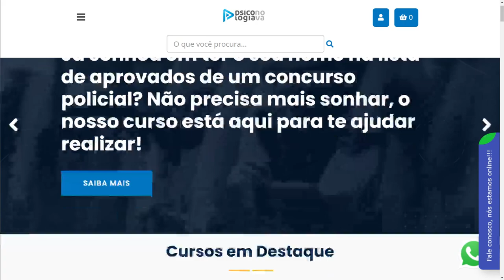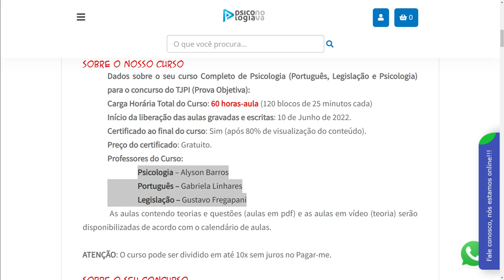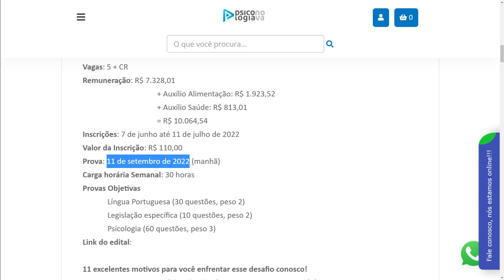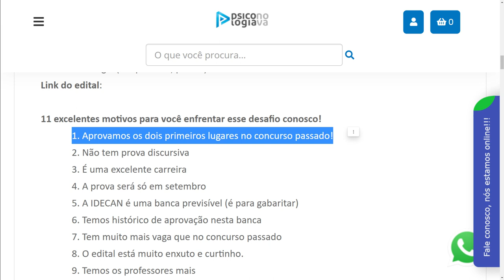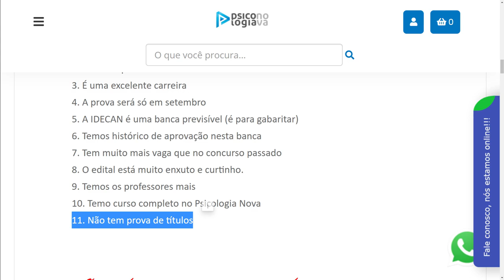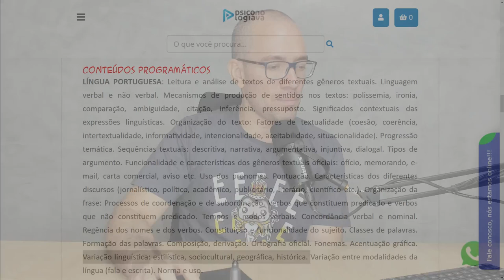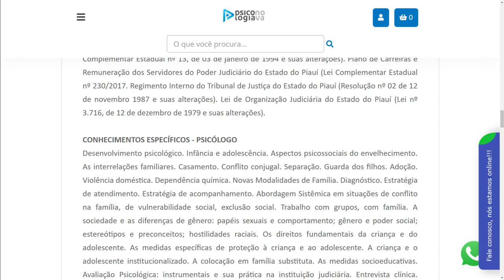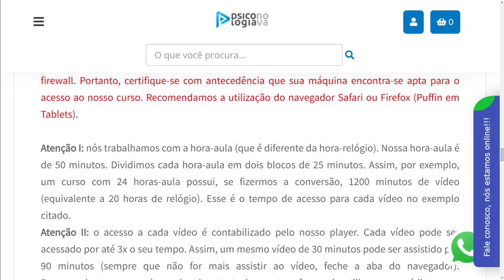Análise do Edital do TJPI 2022 Psicólogo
11 excelentes motivos para você enfrentar esse desafio conosco!
1. Aprovamos os dois primeiros lugares no concurso passado!
2. Não tem prova discursiva
3. É uma excelente carreira
4. A prova será só em setembro
5. A IDECAN é uma banca previsível (é para gabaritar)
6. Temos histórico de aprovação nesta banca
7. Tem muito mais vaga que no concurso passado
8. O edital está muito enxuto e curtinho.
9. Temos os professores mais
10. Temo curso completo no Psicologia Nova
11. Não tem prova de títulos